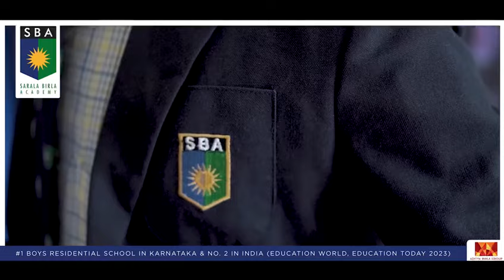S.B.A. - A Home Away From Home